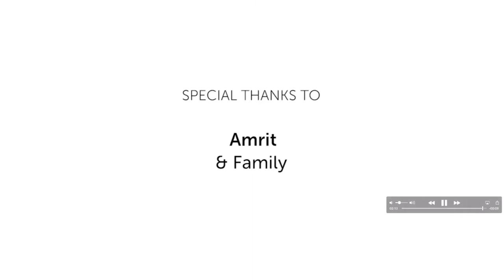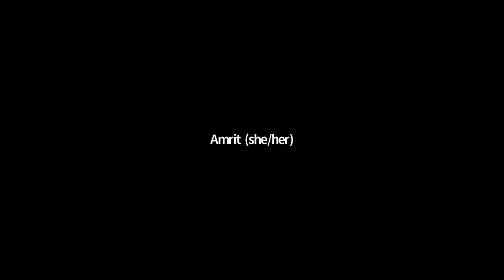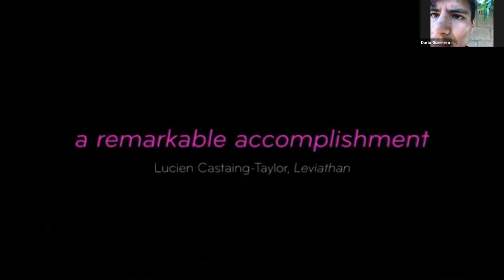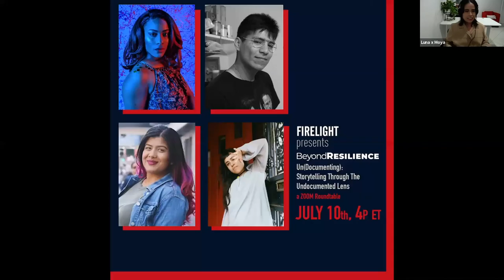Un(Documenting): Storytelling Through the Undocumented Lens | Beyond Resilience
Firelight Media's Beyond Resilience Series - Un(Documenting): Storytelling Through the Undocumented Lens

Conversations on representation, labor, and equity featuring the work and perspectives of undocumented storytellers.

Moderator:
Luna x Moya, a bilingual documentary editor, and directorial debut film "The Rights of Butterflies" launched a screening tour to successfully pass the DREAM act in Maryland. Co-founder and co-host of CHRONICLES, a podcast on black and brown disability politics.

Panelists:
Dario Guerrero (Storyteller and Activist), who will be speaking about attending Harvard as an undocumented immigrant, and recent film ROCIO.

Denea Joseph (Host and Activist), who will be speaking about advocating for immigrant rights, and the "Undocumented Black Girl Podcast".

Amrit Kaur (Filmmaker), who will be speaking about a docu-series on anti-blackness and the caste systems in South Asian communities,  and co-founder of the startup MuseRoom for marginalized creatives.